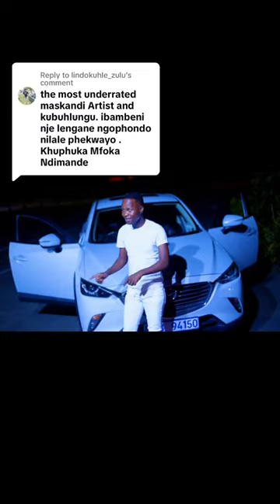Navigator Gcwensa - Ibhodlela